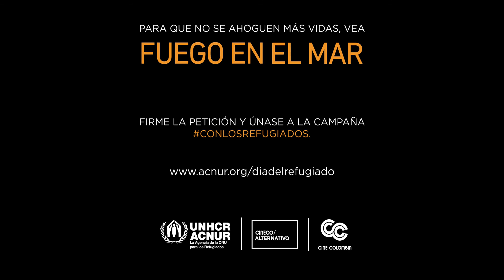Los cineastas en el FICCI 57 hablan sobre FUEGO EN EL MAR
En el marco del FICCI 57, varios personajes de la industria cinematográfica hablaron sobre la importancia de ver FUEGO EN EL MAR.

Únicas funciones: marzo 23 - 26

Cuando el periodismo se convierte en cine, y el cine se vuelve necesario.
Fuego en el mar es la metáfora de la vida de cientos de miles de refugiados que anhelan paz, libertad y felicidad. Su paso por el apacible pueblo de Lampedusa ha cambiado la vida de los 6,000 habitantes que deben ser los primeros testigos y socorristas de una tragedia cuyas dimensiones apenas empezamos a ver. Ganadora del Oso de Oro de Berlin y dirigida por Gianfranco Rosi, más que una película este es un llamado urgente para que las voces no se ahoguen.